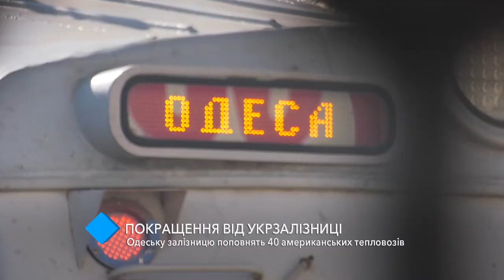Одесскую железную дорогу пополнят 40 американских тепловозов